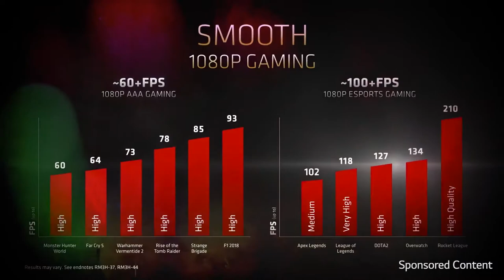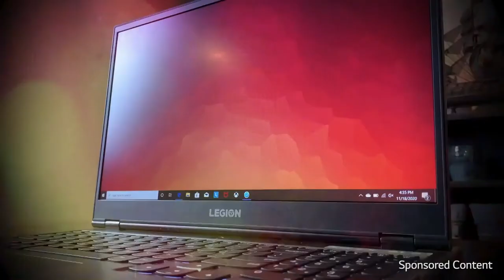Lenovo Legion 5 Gaming Laptop, 15.6" FHD (1920x1080) IPS Screen, AMD Ryzen 7 4800H Processor